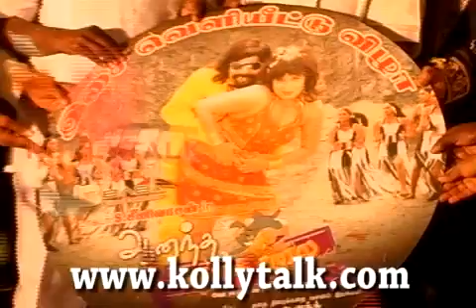Anandha Thollai Audio Release